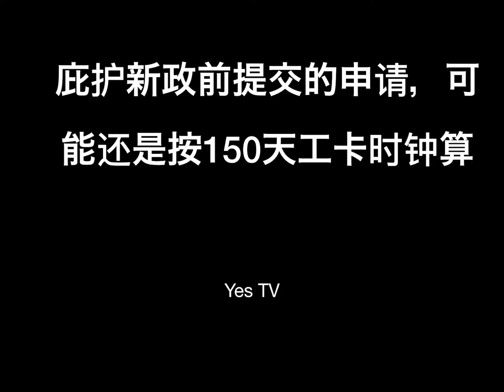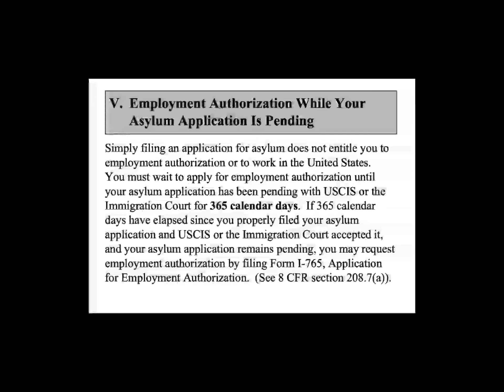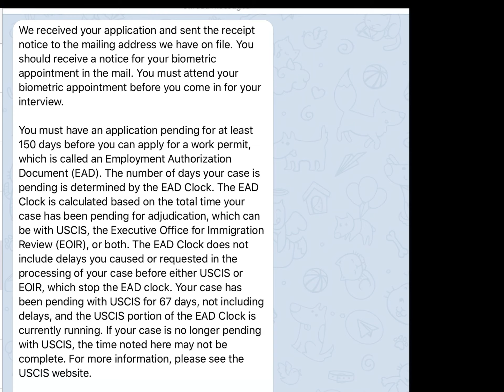庇护好消息：庇护新政前提交申请的人可能按照老规则满150天后可申请工卡。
庇护工卡